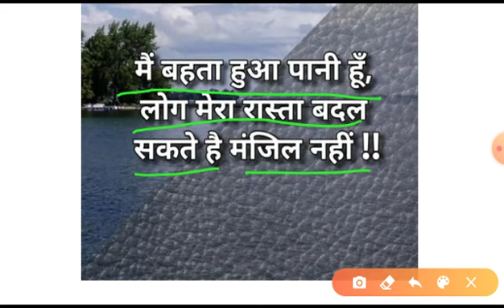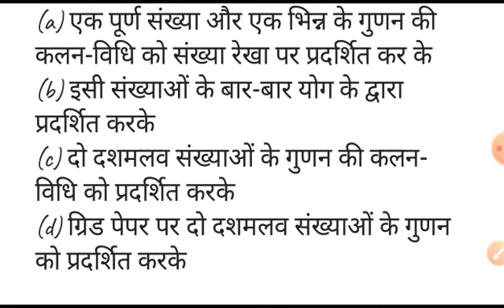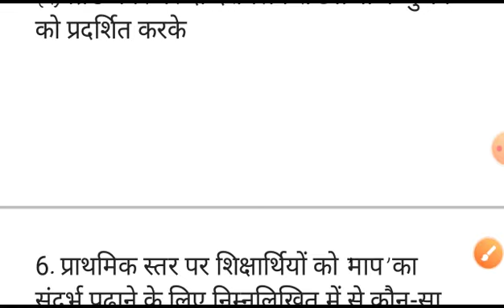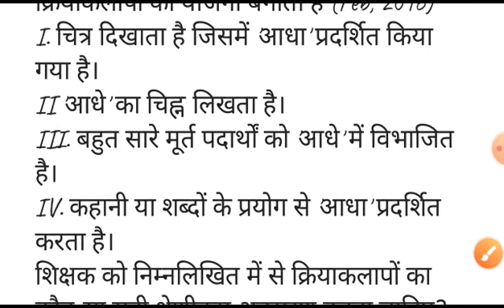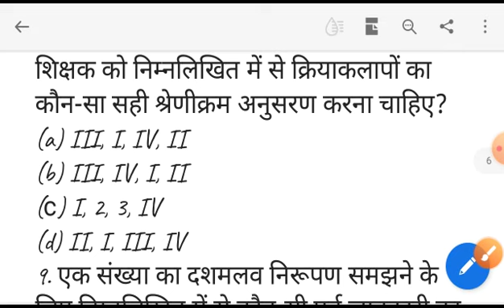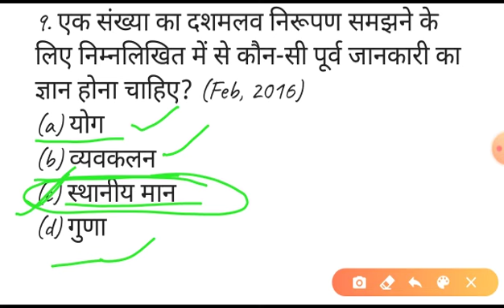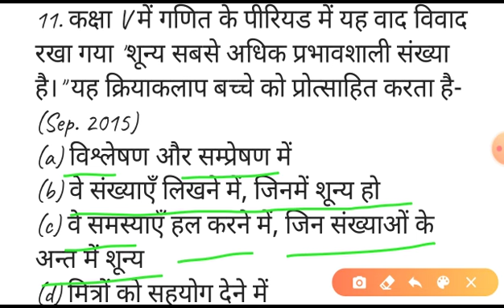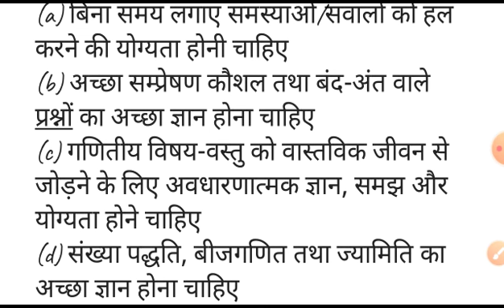Math pedagogy crash course for CTET//most important questions for CTET STET DSSSB KVS//part#2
👉👉होनहार भावी शिक्षकों का श्री गुरु एकेडमी सहृदय स्वागत अभिनन्दन करता है।🙏🙏🙏
🤝प्यारे साथियों यदि आप शिक्षा की गुणवत्ता से समझौता नहीं करना चाहते तो दोस्तो आप सभी भावी शिक्षकों का हमारे चैनल पर स्वागत है🤝🤝

क्योंकि यहां आपको मिलता है भारत के होनहार शिक्षकों के साथ तैयारी करने का मौका।

📚📚📚📚India's no 1 educational channel shee Guru academy 📚📚📚📚

👉💯 CTET की तैयारी कराने वाला भारत का एक मात्र यूट्यूब चैनल shee Guru academy 👌👌👌👌✍️✍️✍️

दोस्तों यदि आप किसी भी शिक्षक भर्ती परीक्षा जैसे ctet uptet STET SUPER TET BEO DSSSB KVS PRT STET HTET JUNIOR SUPER TET किसी भी शिक्षक भर्ती परीक्षा की तैयारी कर रहे हैं तो दोस्तो आप हमारे चैनल को सब्सक्राइब कर लीजिए क्योंकि यहां आपको मिलता है भारत के होनहार शिक्षकों के साथ तैयारी करने का मौका।

Free PDF downloads करने के लिए टेलीग्राम चैनल को jion कर लीजिए

यहां आपको मिलता है CTET STET SUPER TET BEO DSSSB KVS PRT STET SUPER TET BEO DSSSB BEO REET RTET तथा अन्य सभी शिक्षक भर्ती परीक्षा में आने वाले विषय जैसे कि psychology environment ecology mathematics geography polity economics sanskrit hindi hindi pedagogy math padagogy sanskrit padagogy environment padagogy English padagogy बालविकास padagogy साइंस padagogy साथ ही साथ आप हमारे चैनल पर सीटेट से जुड़े जो भी टॉपिक हैं आप उनकी तैयारी भी कर सकते है

CTET 2020 की बहतरीन तैयारी के लिए
नीचे सभी विषयों की प्लेलिस्ट दी गयी हैं👇👇👇

ENGLISH✴

दोस्तों यदि आपको जीके ट्रिक पसन्द हैं तो दोस्तो आप का हमारे चैनल श्री गुरु एकेडमी पर स्वागत है क्योकि यहां पर जीके ट्रिक से कराई जाती है

साथ ही साथ दोस्तों आप हमारे चैनल पर निम्न टॉपिक की तैयारी कर सकते हैं जैसे environment ecology ecosystem psychology environment ecology ecosystem theory questions पर्यावरण math padagogy sanskrit padagogy environment ecology ecosystem psychology polity economics sanskrit Gk trick
सौरमंडल सूर्य विभिन्न ग्रह अक्षांश रेखा और भी बहुत से टॉपिक की तैयारी कर सकते हैं